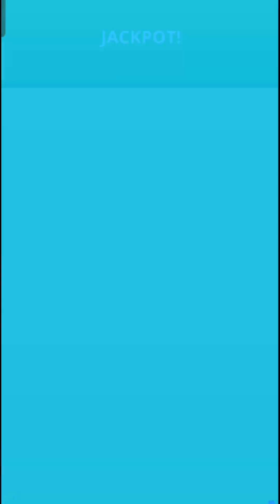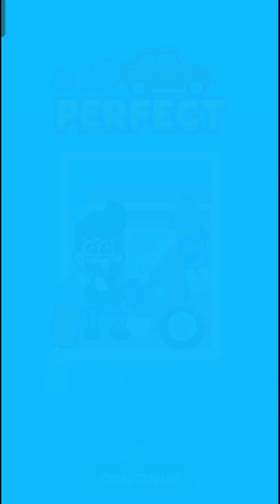FLOW LEGENDS: PIPE GAME Level 61-65